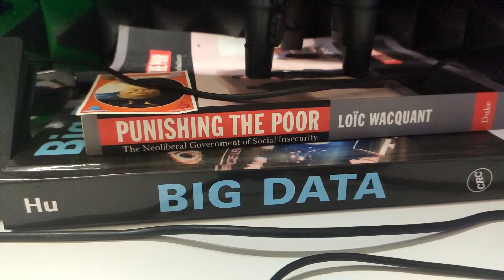Nuovo PC e Nuova Postazione da 10.000€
Vi mostro il mio Nuovo PC e la mia Nuova Postazione da 10.000€. Sono proprio felice del mio ufficio. Ringrazio moltissimo XPG Adata ed MSI per aver contribuito alla creazione del Nuovo PC e - soprattutto - ringrazio IlMagoDiDos per avermi aiutato e buildato la Bestia.
PER ACQUISTARE UN PC CONTATTA ILMAGODIDOS

Social Tearless :

Attrezzatura

StreamDeck :
Game Capture
Asta :
Sedia :
Prodotti Elgato